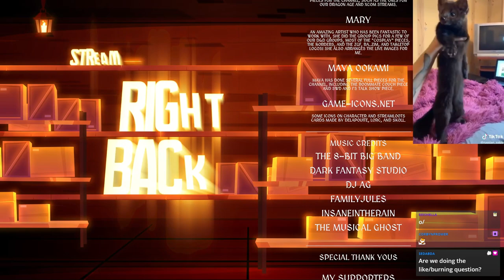Starlight Expeditions PR - C2E1 - To the Silver Teeth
We begin chapter two of Starlight Expeditions tonight! We've left the house at last and are traveling, trying to find Oran Grove!

Timestamp List:

0:00 - Start!
0:35 - Introductions.
5:24 - Brief recap, and then we begin. Where shall Team Astral Dawn go, now that they're on the run?
12:20 - The party presses on. Dungeon (essentially) start.
14:23 - Actual recap.
15:17 - Resuming travel.
20:34 - A sudden shout announces a flooded area the team must cross.
37:47 - Arzedeu had to leave for reasons. A break.
45:39 - And Werenimal had to leave as well.
52:05 - Arzedeu returns.
53:34 - And Werenimal returns, too. Now plot can resume.
1:00:33 - Investigating a building to find a floatation device.
1:12:56 - Quick bit of adorable art.
1:22:55 - Back to the session. Everyone continues to try pushing through doors.
1:43:59 - Finally, a door has been opened.
1:50:41 - Yes, a boat. Just what the party needed.
2:09:51 - Time for the first boat trip across the water. …Aaaand, it’s not moving.
2:27:31 - Phew, finally across.
2:29:39 - Onwards, to the next area, as night has now fallen.
2:34:23 - Break.
2:37:53 - Break over.
2:46:33 - Taking shelter for the night.
2:56:52 - Session end.